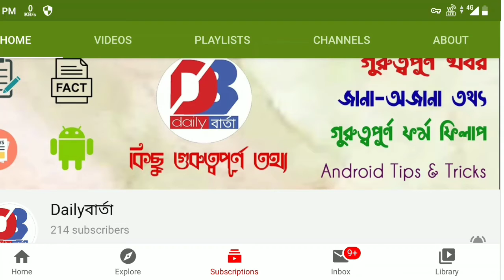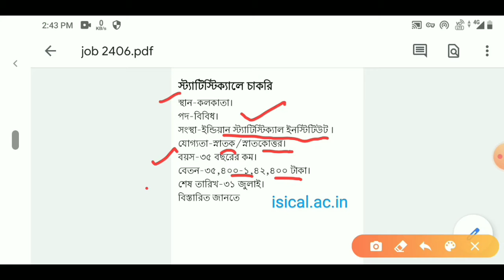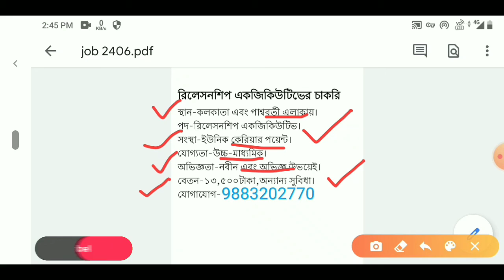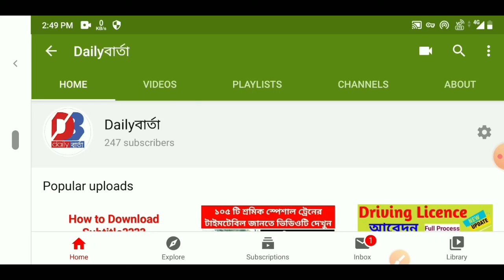New job west bengal 2020| New job vacancy 2020। chakrir khabor।government and private job| Apply now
সরকারি এবং বেসরকারি চাকরির খবর পেতে ভিডিওটি দেখুন।
অষ্টম শ্রেণী পাসরাও আবেদন করতে পারবেন।